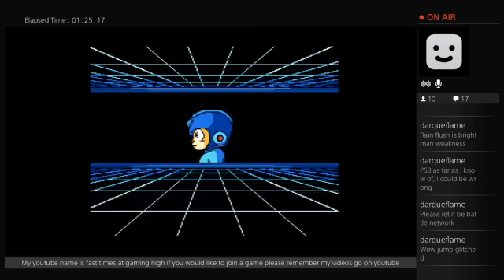mega man 4 (Part 6)